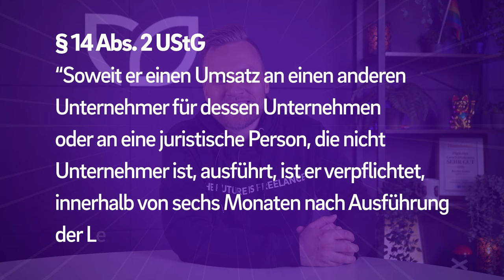Keine Rechnung? 😱 Was tun, wenn du keine Rechnung bekommst? | Buchführung einfach erklärt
▬ Mehr Informationen ▬▬▬▬▬▬▬▬▬▬▬▬▬▬▬▬

Du hast keine Rechnung erhalten? Das ist problematisch für deine Buchhaltung! Doch wir haben die Lösung für dich. Schau dir einfach unser Video an.

▬ Empfehlungen ▬▬▬▬▬▬▬▬▬▬▬▬▬▬▬▬

▬ Timestamps ▬▬▬▬▬▬▬▬▬▬▬▬▬▬▬

0:00 - Intro
0:14 - Was ist das Problem?
0:30 - Was ist eine richtige Rechnung?
0:56 - Wofür brauche ich eine richtige Rechnung?
1:21 - Rechtsanspruch
2:44 - Was mache ich ohne korrekte Rechnung?
5:24 - Gutschrift - die Lösung?
5:57 - Outro